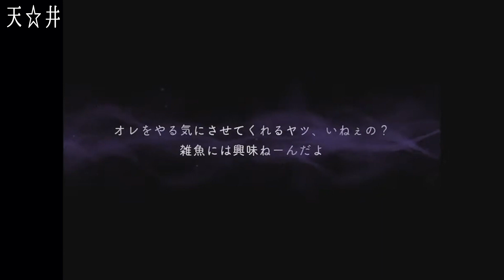ガチャで3連続すり抜けしたら人はこうなる【ツイステ】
すり抜けは、悪い文明。

※本動画はビーンズ・カモのフロイド君を当てる配信のアーカイブを切り抜きし編集したものです。
　音量は調節しておりますが、十分注意して再生してください。

☆アーリスさんとは☆
アズールくん最推し、オクタ箱推しの全カード保持監督生
ゴスマリ楽しみだなぁ（白目）